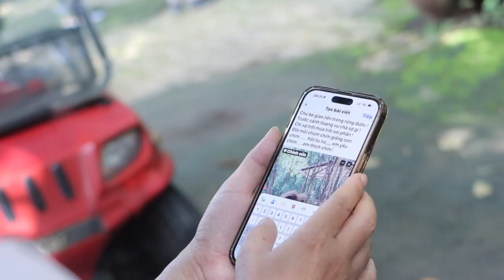BTS Vũ Hà "ra dẻ" mình là thánh thơ nhưng tác phẩm lại đi vào lòng đất | Đại Chiến Ẩm Thực Mùa 2.